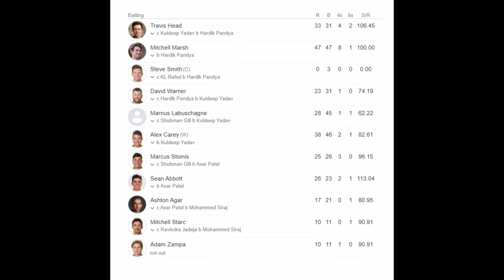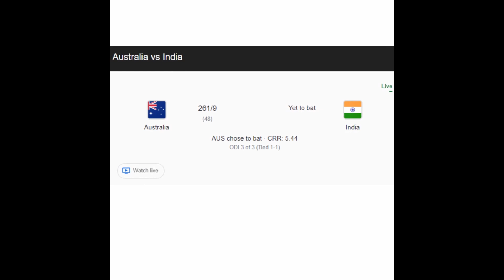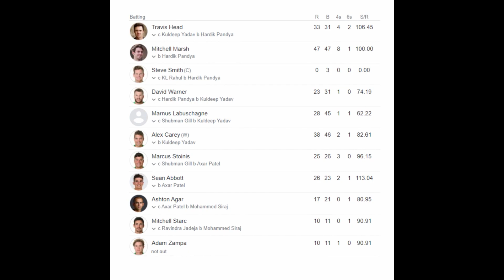நாயால் தடைபட்ட ஆட்டம்.! சென்னையில் சாதிக்குமா இந்தியா? India VS Australia ODI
India VS Australia ODI Series